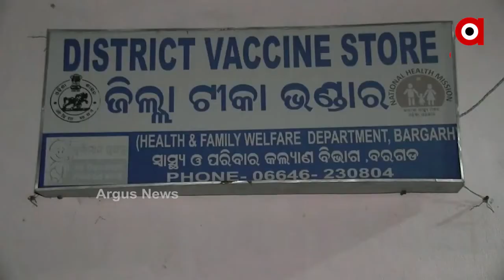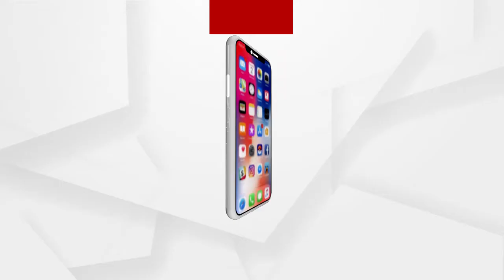ବରଗଡ ଜିଲ୍ଲାରେ ପହଞ୍ଚିଲା କୋରୋନ ଭ୍ୟାକ୍ସିନ ....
ବରଗଡ ଜିଲ୍ଲାରେ ପହଞ୍ଚିଲା କୋରୋନ ଭ୍ୟାକ୍ସିନ । ଜିଲ୍ଲାର ପୁରୁଣା ମୁଖ୍ୟ ଚିକିତ୍ସାଳୟକୁ କଡା ସୁରକ୍ଷାରେ ନିଆଗଲା 7250 ଡୋଜ କୋରୋନ ଟୀକା । ଆସନ୍ତା 16 ତାରିଖ ବରଗଡର ନୂଆଁ ମୁଖ୍ୟ ଚିକିତ୍ସାଳୟ, ପୁରୁଣା ମୁଖ୍ୟ ଚିକିତ୍ସାଳୟ, ବିକାଶ ହସ୍ପିଟାଲ ଏବଂ ପଦ୍ମପୁରଠାରେ ଟୀକାକରଣ କରାଯିବ .